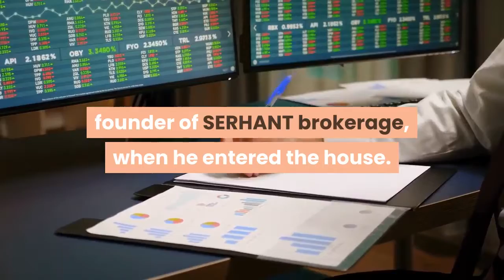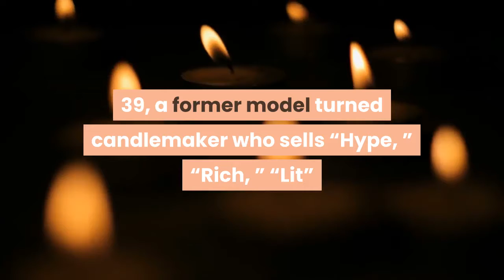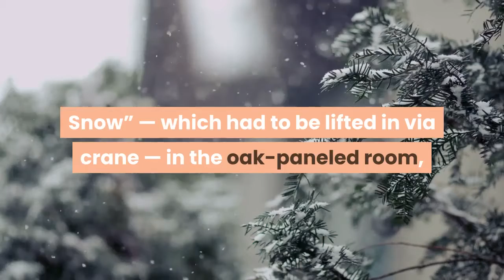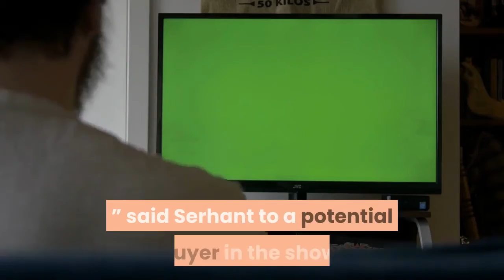Marc Jacobs’ West Village townhouse featured on ‘Million Dollar Listing’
Light fixtures are usually included in a multimillion dollar house — but not in Marc Jacobs’ house.“Million Dollar Listing New York” (MDLNY) gave an inside look on Thursday’s episode at what it took to sell the 58-year-old’s West Village townhouse — a gold-leafed, marbled $11. 7 million masterpiece marred by a premature selloff of Jacobs’ art deco furniture, contemporary artwork and even the light fixtures.“I didn’t know you were taking, like, the lights, ” said Ryan Serhant, founder of SERHANT brokerage, when he entered the house. “Where’s all the stuff? Where’s all the art and like the mirrors and the things from the photos? All the Marc Jacob-ness of his house is now removed. ”But after an aggressive off-market sales strategy, Serhant sold the three-bedroom, three-bathroom, two powder room townhouse owned by the former creative director of Louis Vuitton for $10. 5 million.“One of the big challenges about selling this awesome townhouse is that most of the awesomeness — all the fixtures and finishes, artwork and furniture — has been boxed up and sold at auction at Sotheby’s, ” said Serhant in the episode. The episode featured a tour by Jacobs’ husband Charly “Char” Defrancesco, 39, a former model turned candlemaker who sells “Hype, ” “Rich, ” “Lit” and Bae”-scented candles at his company “Get lit by Char. ”“Everything in here, every piece of furniture, every light, every everything is, you know, a work of art, ” said Char. The Swiss model and Jacobs met at a party in 2015 and dated for four years before they married last year and moved full-time to their Frank Lloyd Wright-designed house in Westchester. Jacobs purchased the house for $10. 5 million in 2009 with his then-fiancé, Lorenzo Martone, and spent $1. 15 million renovating the 4, 800-square-foot townhouse, according to MDLNY. He handpicked every doorknob and light, including $100, 000 of gold-leafed ceilings, $300 light switches, $3, 000 door handles, $100, 000 in stonework and a $150, 000 kosher kitchen, according to MDLNY. The brick house with an elevator and a rooftop terrace was designed by famed late NYC architect Robert Stern in 2008. It is attached via the ground floor to the Superior Ink Condominium, where buyers have access to a fitness center, yoga room, children’s playroom, movie screening room and a lounge with a catering kitchen, according to the listing. The ground floor has a living room with a wood-burning fireplace, where Neville, Jacobs’ Insta-famous dog, sat on a couch. Jacobs had a giant sculpture of Dopey from Paul McCarthy’s “White Snow” — which had to be lifted in via crane — in the oak-paneled room, according to a 2017 Architectural Digest feature. The lower level also has a garden terrace outside with a spiral iron staircase.“I wish you were here in the summer cause it’s so green, ” said Serhant to a potential buyer in the show. The second floor has a living and dining room with a mica fireplace, an 18-karat gold ceiling and walls covered in mirrors.